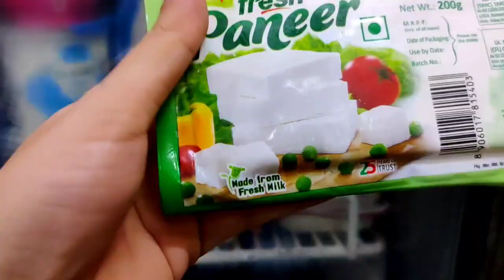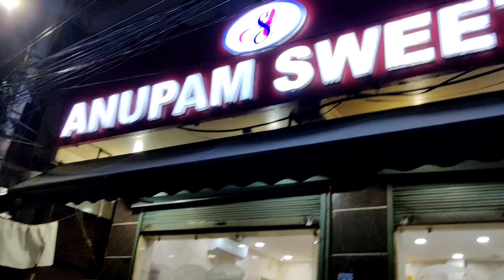Vegetable shopping in containment zone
Still learning and gaining experience to buy vegetables during COVID19 time in containment zone